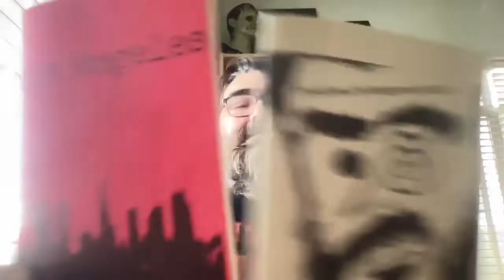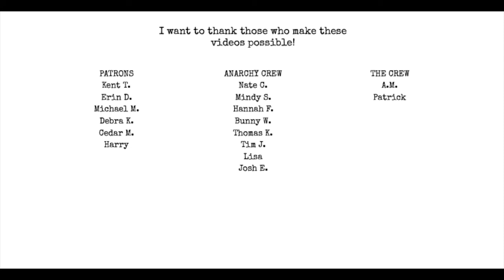Who are you writing for?